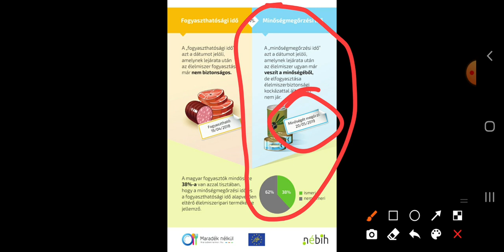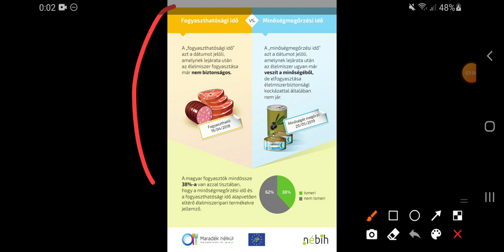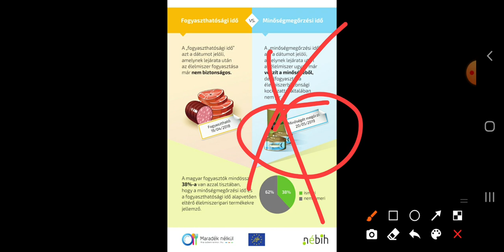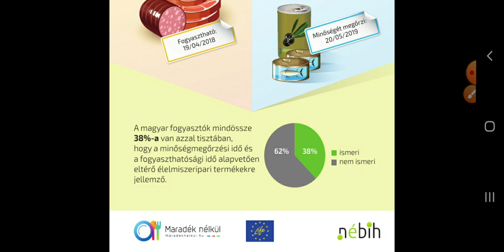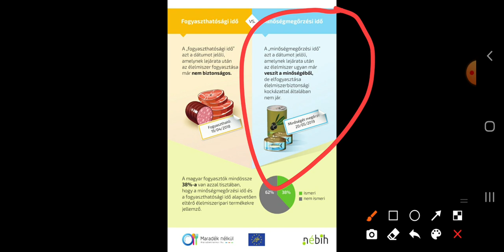Fogyaszthatósági és minőségmegőrzési idő